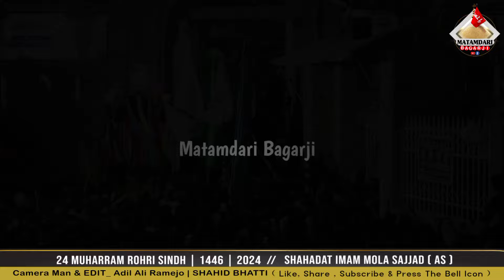24th Muharram Rohri | Shahdat Imam Sajjad | Volume 2024_1445 | Farhan Ali Waris Noha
24th Muharram Rohri| Shahdat imam Sajjad | Volume 2024_1445| Farhan ali waris noha

9th muharram rohri karbala,
9th muharram rohri 2022,
9th muharram rohri 2023,
9th muharram rohri,
rohri karbala matam 2023,
rohri karbala matam 2022,
9 muharram rohri matam 2023,
9 muharram rohri matam 2022,
7 muharram rohri matam 2023,
9 muharram rohri 2023

عزاءِ امام حسینؑ مثلً جشنِ اہلبیتؑ,میلاد,مجلس,عزاداری,زیارات جیسی تمام ویڈیوز دیکھنے کے لیے ہماری چینل کو لائیک سبسکرائیب اور بیل آئیکن کو لازمی کلک کریں تاکے آپ تک ہر ویڈیو سب سے پہلے پہچ سکے ( شکریہ )